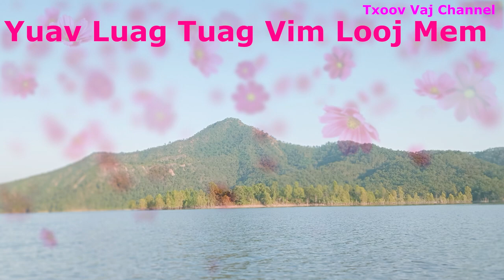Vim Looj Mem Peb Yawm Txiv Yuav Luag Tuag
Zoo siab txai to nej sawv daw los koom kuv os. Ua tsaug os